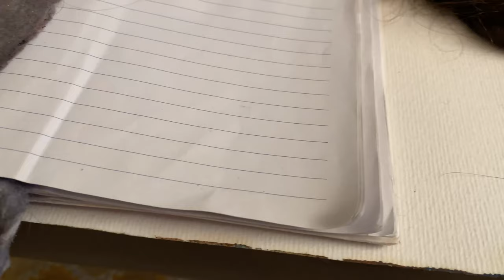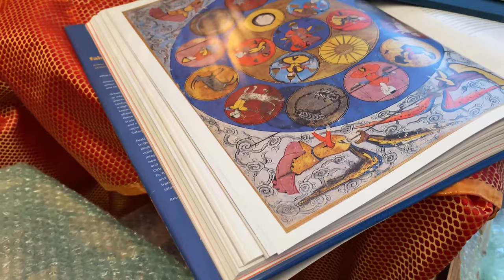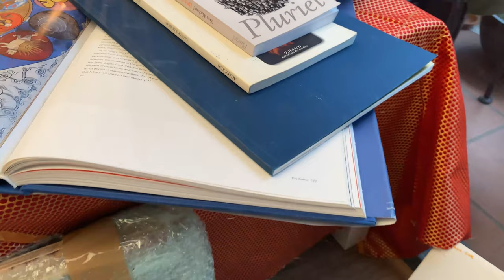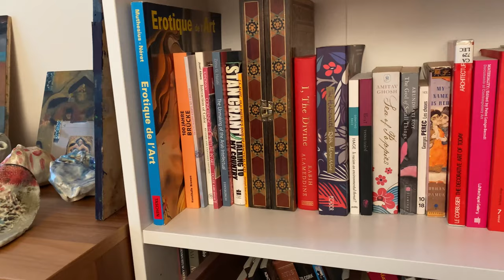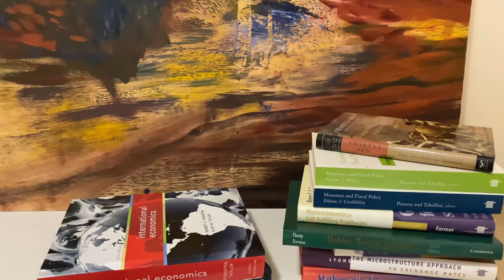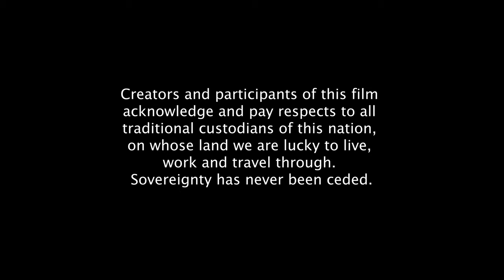Living Room: Azza Zein by Nina Sanadze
Azza Zein is an installation artist and writer who lives and works in Narrm/Melbourne. Born to a Syrian mother and a Lebanese father, Zein grew up in Beirut, Lebanon. Her practice-led research examines concepts of value in art through the materiality of domestic space and personal experience as a migrant. Through a process of rematerialisation, conceptualised as
care for  ‘migrant  materials’, her recent works comment on the dematerialisation of the economy and offer a revaluation of invisible labour. Her artistic research draws on her heritage and her background in economics to explore how artistic processes can be alternative modes of revaluation.

Zein recently completed a Master of Fine Arts at the Victorian College of Arts, the University of Melbourne. She has exhibited in both solo and group exhibitions held in artist-run spaces in Australia. She has participated in art residencies in Argentina, India and remotely the Santa Fe Art Institute Labour residency. Zein was recently a finalist in the Incinerator Gallery Art for Social Change Award (2020), Australian Muslim Artist Award (2019) and the Athenaeum Club award (2020). Zein won the Fiona Myer Art+Australia Internship award for 2020. She published her writing in Art + Australia, in Kohl Journal for Body and Gender Research, Un projects review and recently Kings Artist-run Live from the field. She also performed in the CARE: transforming values through art, ethics and feminism, at George
Paton Gallery in 2019.

Living Room’ is a series of short films by visual artist Nina Sanadze. Each film presents a portrait of a Melbourne artist captured in their home studio and sometimes at their job too. Shot on the mobile phone during the time of Covid lockdowns, the films blend domestic and political, private and public creating personal, insightful biographies of artists and life conditions of our time.

Nina Sanadze’s artistic practice variously employs sculptural form, installation, public art, performance and film to reflect upon the embedded psychology of built environments and communities. She is interested in revealing beauty and meaning through these poetic means and humour.

Referencing grand political narratives through the visual history of monumental public art and architecture, Nina’s artistic projects explore themes of threat, fear and collective memory. By addressing transnational and transcultural motifs on an individual scale through strategies of transmedial worldmaking, she seeks to experientially merge the personal and political, public and private, monumental and domestic, tragedy and beauty.